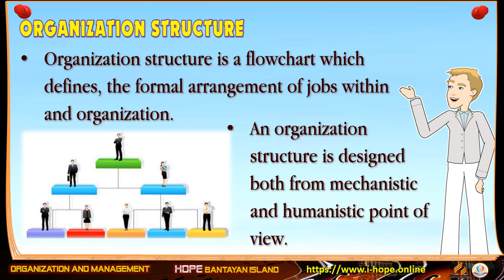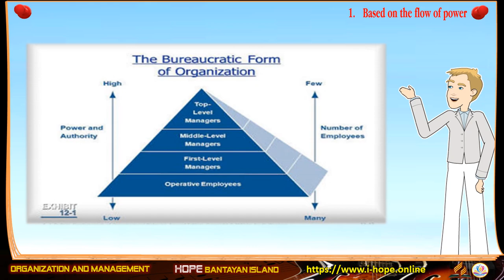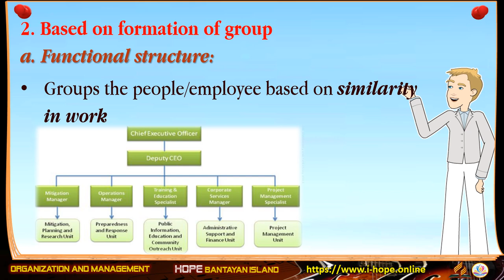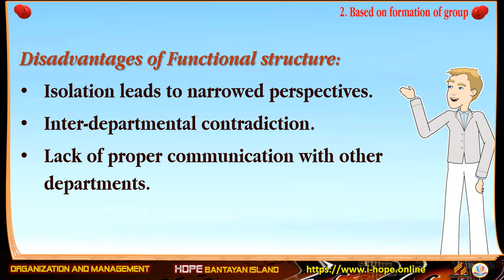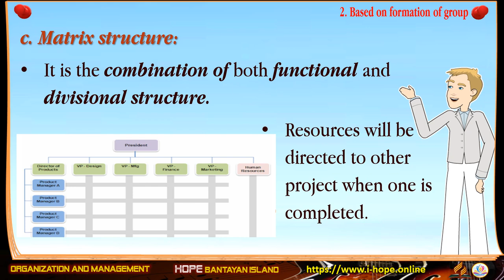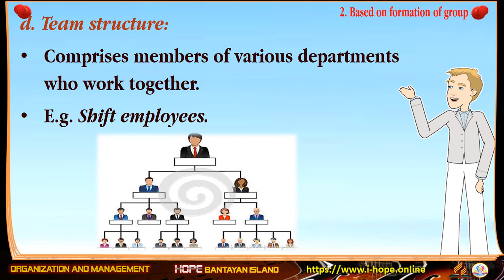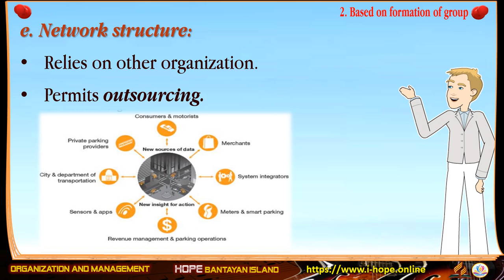TYPES OF ORGANIZATION STRUCTURE | Organization and Management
TYPES OF ORGANIZATION STRUCTURE